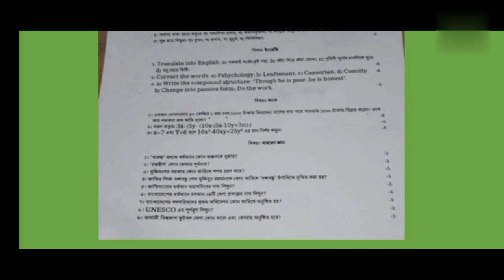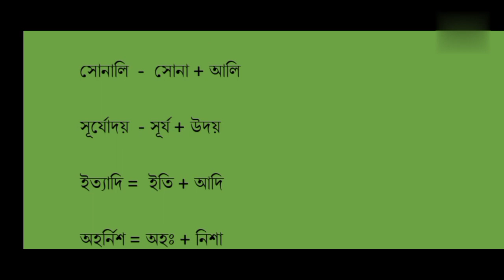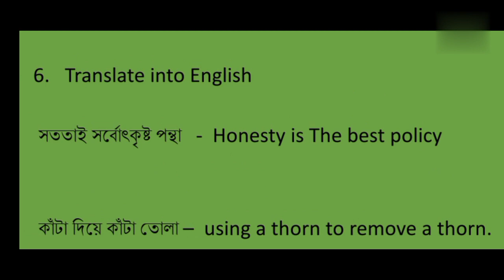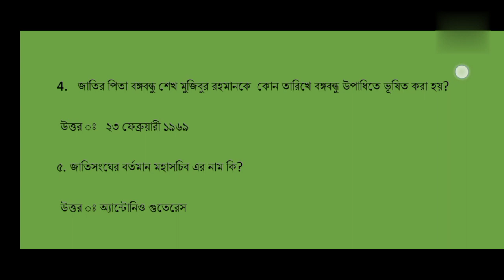Dgfood office assistant question solution. খাদ্য অধিদপ্তরের অফিস সহায়ক প্রশ্ন সমাধান ২০২২.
এই ভিডিওতে আপনারা দেখবেন খাদ্য অধিদপ্তরের অফিস সহায়ক পদের প্রশ্নের সমাধান।

In this video you will see the solution to the question of office assistant of dgfood .